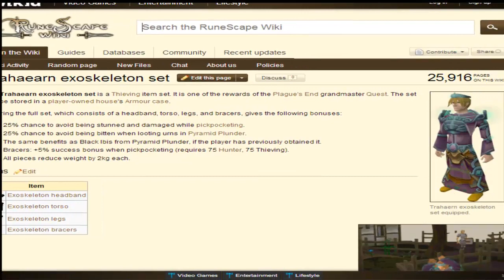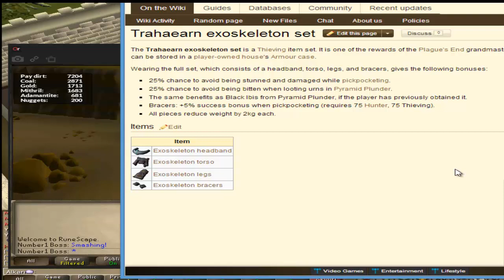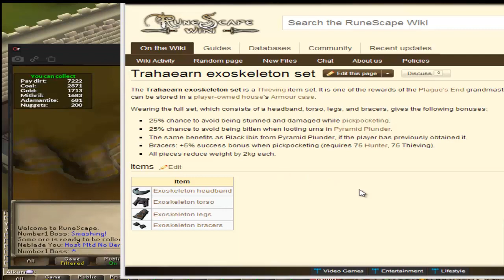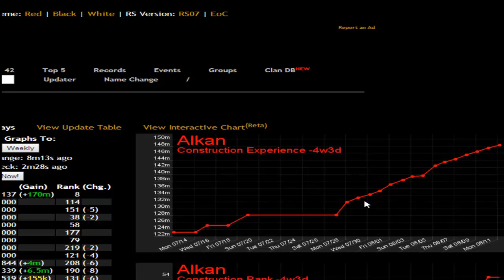RuneScape 3 Reaching 150M Construction/New Thieving Outfit?